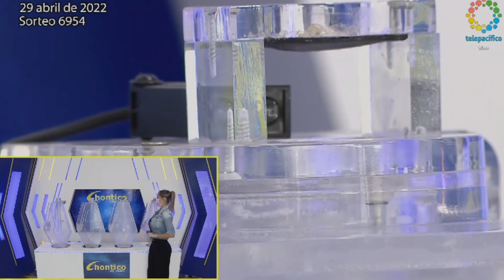CHONTICO DÍA Resultados del VIERNES 29 DE ABRIL de 2022 ✅🥇🔥💰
Hola buenas tardes, te presentamos los resultados de las loterías y chances en Colombia, vamos con el Resultados del Chance Chontico día del VIERNES 29 DE ABRIL de 2022.